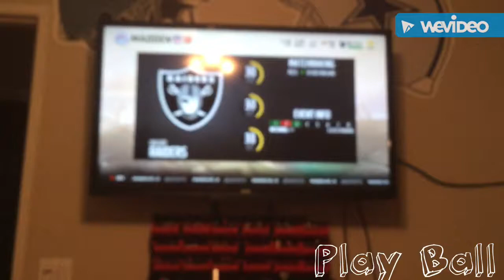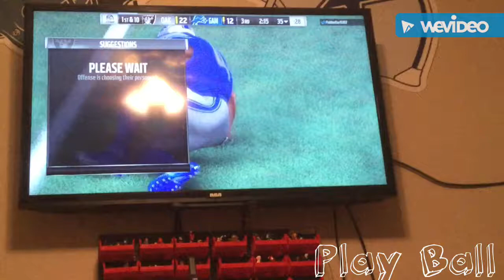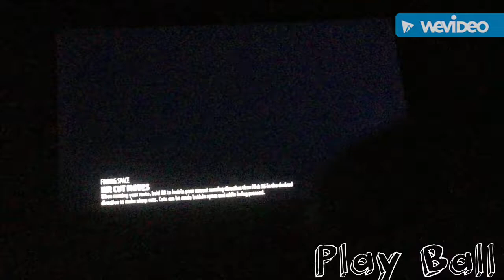J Dub's First Football Madness